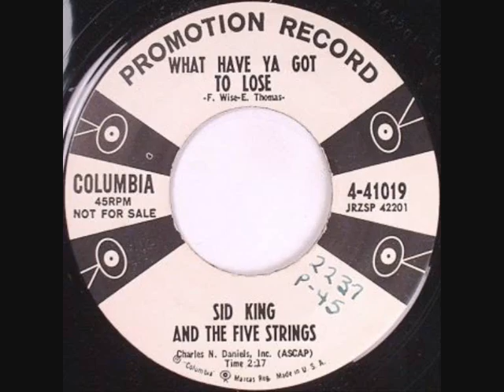Sid King & His Five Strings What Have Ya Got To Lose